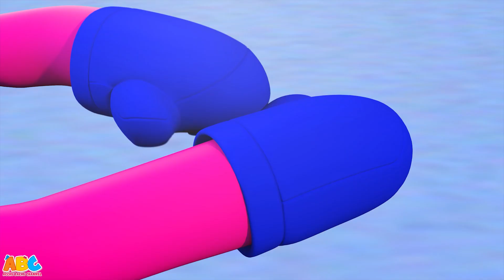ABC Phonics Song | Learn Alphabets + More Hindi Kids Songs | Acche Bache Channel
A A A for Apple, and B B B for Ball. ABC song could be so much fun, with all of them dancing along with their objects. Let's make this rhyme time fun by singing along and learning the Alphabets with ABC Song for Kids in Hindi by your favorite, Acche Bache Channel - All Babies Channel Hindi.

Timestamp:
00:00 - Introduction
00:04 - ABC Phonics Song
03:02 - There Were Two Mice
04:53 - King Elephant
06:23 - Feeling Song
09:03 - Doctors Song
10:25 - Dinosaur Song
12:12 - Fun With Colors Song
14:07 - Bunny Hop
15:51 - It's Good To Play
18:06 - Colors Song
20:44 - Brush Your Teeth
21:52 - Fruits Song - Fruit Names With The Fruit Song
24:24 - Teachers Song - I Love My Teacher - Meri Pyaari Teacher
27:03 - Bath Song
29:12 - 10 Little Baby Sharks
31:01 - Vegetable Song
32:31 - Baby Animals Song
34:51 - Baby Shark Song
37:22 - Are You Sleeping Teddy Bear
40:44 - Candy Candy Song
42:49 - Ice Cream Song

Ek Chota Kent on Acche Bache Channel | Traditional Hindi Nursery Rhymes songs for Kids in 3D

अच्छे बच्चे चैनल दुनिया के सभी खुश बच्चों के लिए रंगीन एनीमेशन के साथ एक हंसमुख गंतव्य है! विशेष रूप से बच्चों के लिए डिज़ाइन किया गया क्योंकि वे क्लासिक इंग्लिश गाने, फोएनिक्स सॉन्ग्स, लुलबीज और अधिक की दुनिया का पता लगाते हैं! हमारे साथ आएं और मिलें, केंट  द एलिफेंट, टिम द बंदर, ल्यूक शेर और पेगो द पिग।